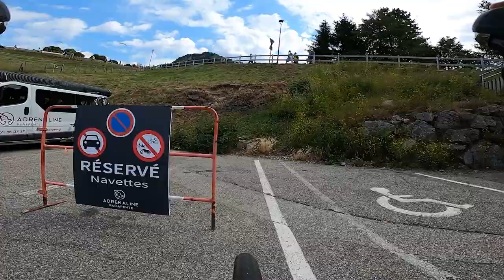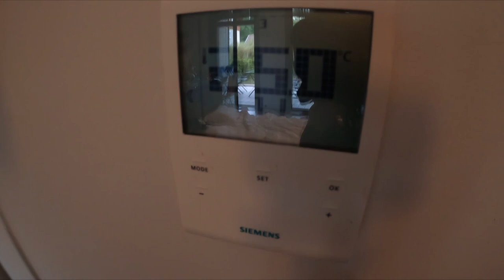SKIWIGOES ANNECY 2020 - VAKANTIE VLOG.. dag 2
Welkom bij deze vlogserie skiwigoes Annecy 2020!